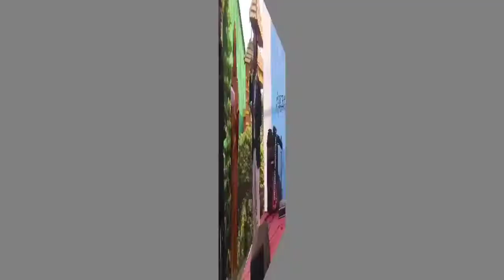বাংলা হিট গান মোগো বাড়ি বরিশাল